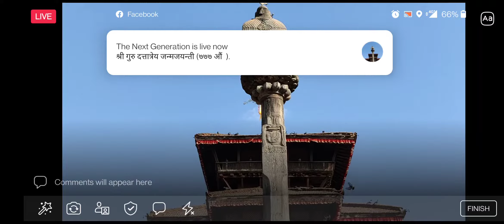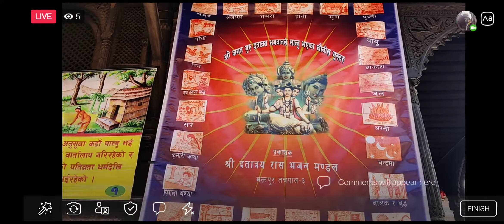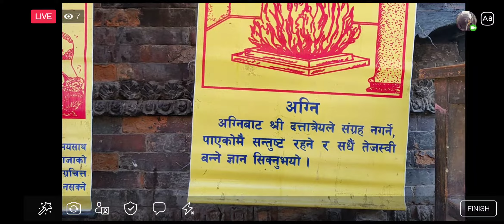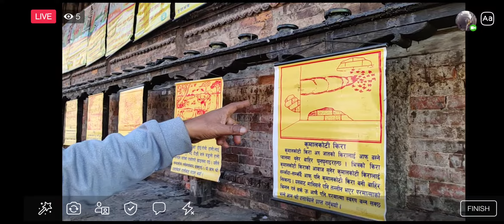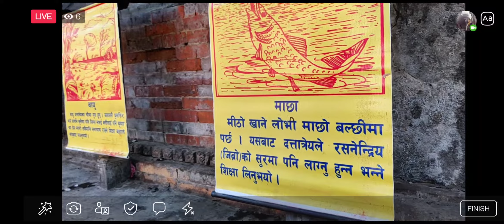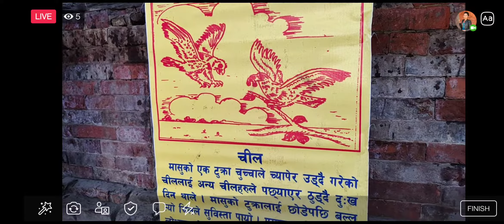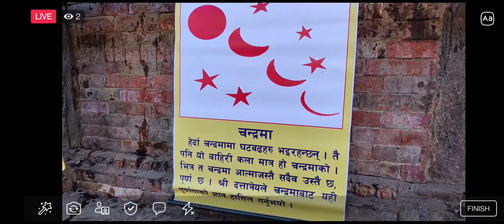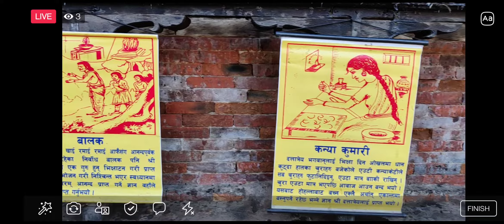श्री गुरु दत्तात्रेय जन्मजयन्ती